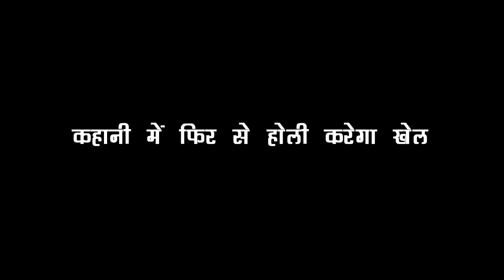GHKKPM : HOLI के बाद आने वाली है ये खुशखबरी, करने वाला है फिर से VIRAT SAI को KISS